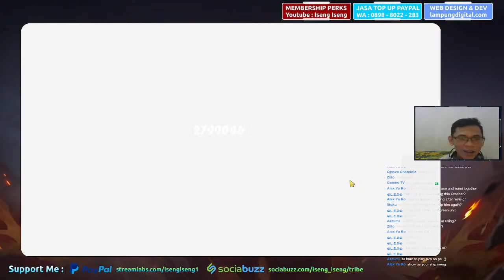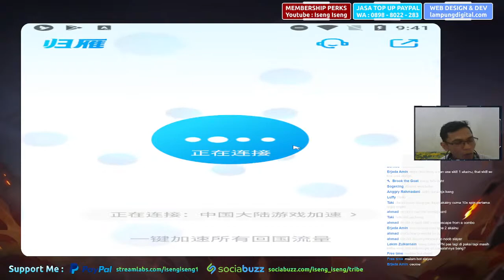3 Admiral Assemble | Official One Piece Fighting Path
3 Admiral Assemble | Official One Piece Fighting Path